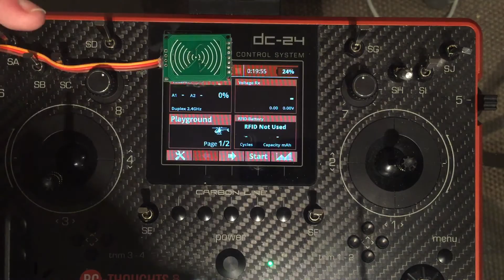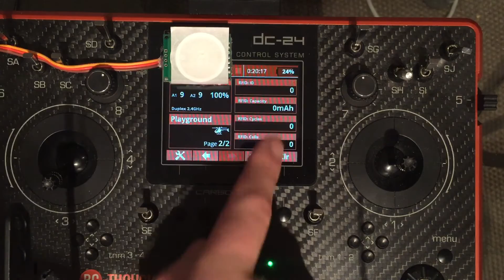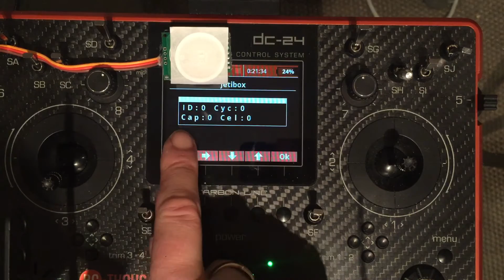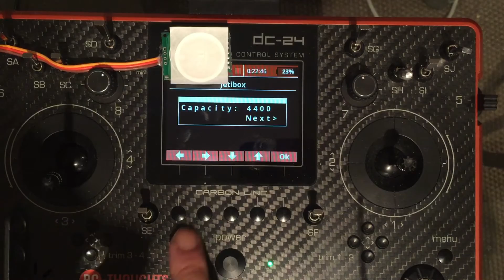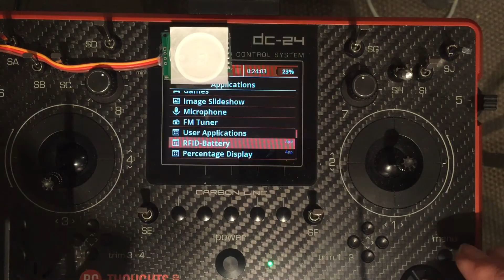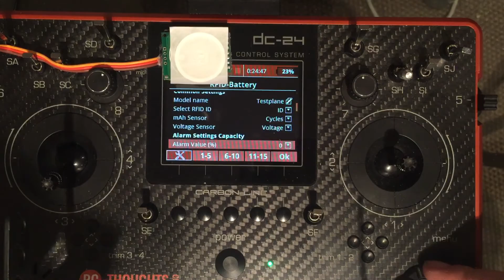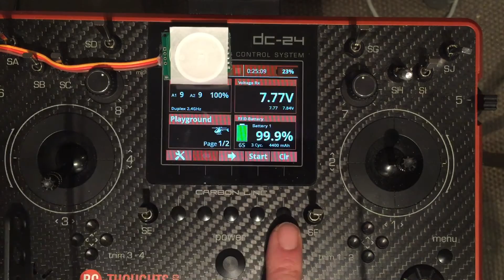Jeti RFID-Battery presentation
Quick rundown of RFID-Battery sensor features and RFID-tag writing.